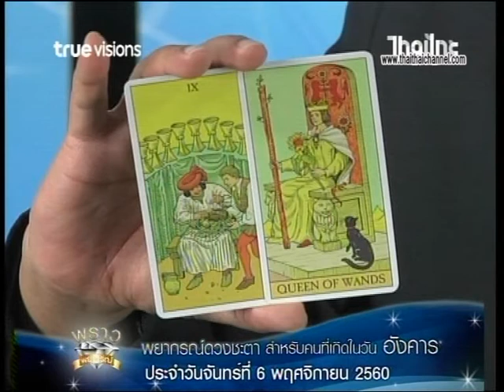เช็คดวงแม่นๆ เกิดวันจันทร์!!! ดู ดวงชะตาประจำวันที่ 6/11/60